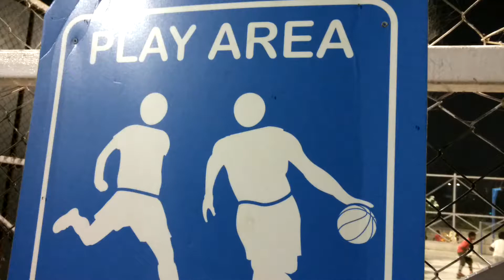Children's playing skating | Awesome play by kids